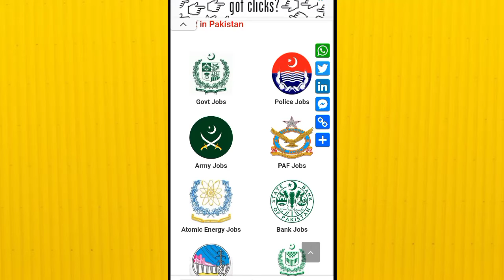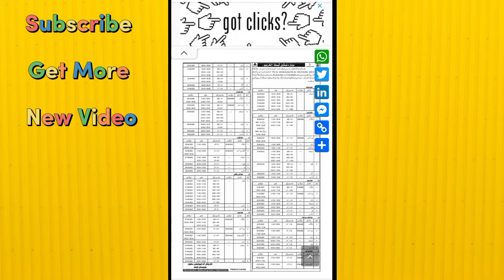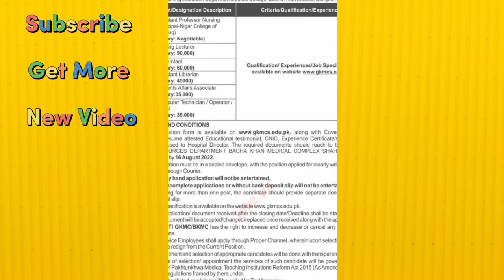education department jobs 2022|education department recruitment 2022|today jobs in pakistan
➡YOUR QUIERES:
Education department
education department recruitment 2022
class 4 in education department
class 4 in education department jobs
best jobs
education department jobs 2022
education department jobs 2022 education department jobs
 education department jobs 2022 sindh
education department jobs 2022 punjab education department jobs 2022 class 4
education department jobs 2022 education department jobs assam education department jobs 2022 assam
higher education department jobs 2022
pak jobs ghazi